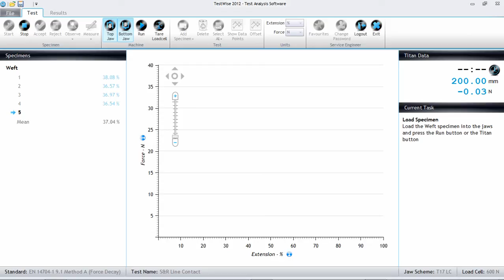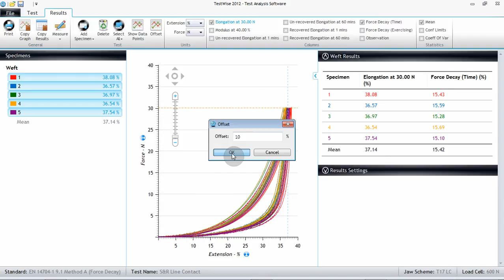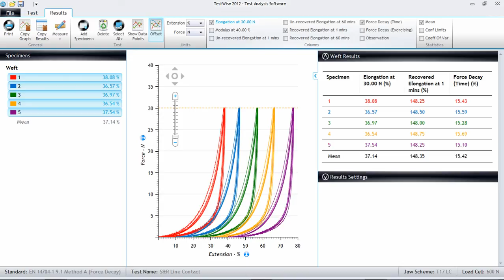EN14704-1A - Titan 4 , Machine de Traction, Détermination de l'élasticité des étoffes, Méthode A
NF EN 14704-1 Juin 2005
Détermination de l'élasticité des étoffes - Partie 1 : essais sur bande - Méthode A - Éprouvettes sur bande
La norme NF EN 14704-1 détermine la méthodes d'essai utilisant des bandes droites d'étoffes ou en boucles, qui peuvent être utilisées pour mesurer l'élasticité et les propriétés connexes des étoffes, à l'exclusion des tissus étroits.